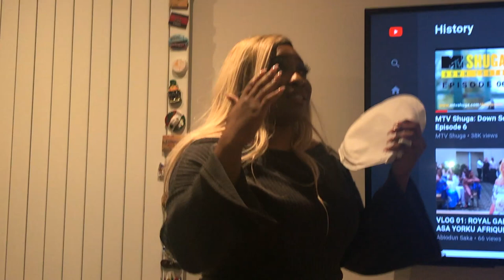I NEED SOME HELP|| TRYING TO LOOK LIKE A BABE ||TOYADEEZ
❤Thank you for clicking this video, just some vlogs of what I have been getting up to all mixed into one video❤